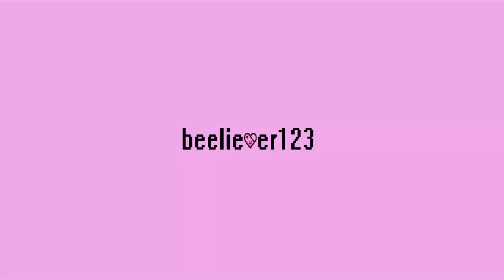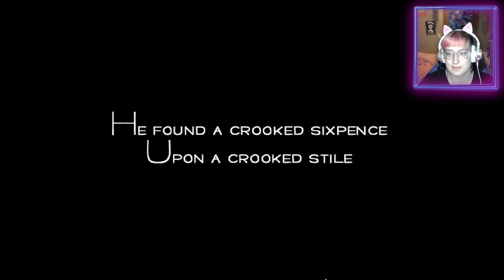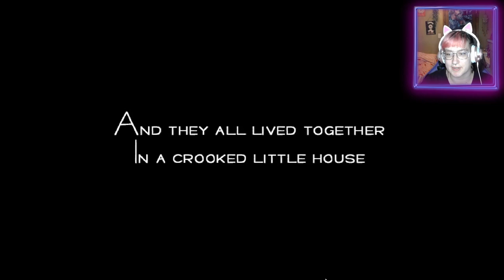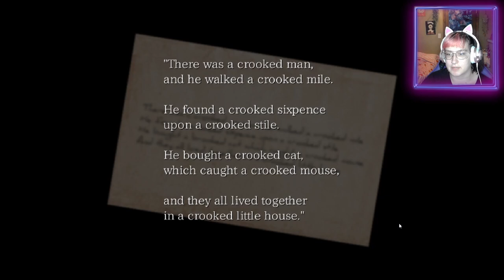The Crooked Man │ Episode 1: Under The Bed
Welcome to my seventh YouTube upload! This game is based off a Mother Goose rhyme: The Crooked Man, and is part of a collection known as "The Strange Man Series" from Uri Games. If you like psychological horror and mystery this let's play for you!

◦● Equipment Used ●◦
ASUS VP228 Monitors
DELL OptiPlex 7010 Desktop PC
Razer Kiyo Broadcasting Camera
PowerA Fusion Gaming Headset
Razer Cynosa Lite Keyboard + Razer Viper Mouse

AT20202 USB+ Cardioid Condenser Microphone
Zotac Gaming GeForce GTX 1650 LP Graphics Card

◦● Software Used ●◦
Pixlr X Photo Editor
OBS Studios Desktop
DaVinci Resolve Desktop
STEAM │ The Crooked Man